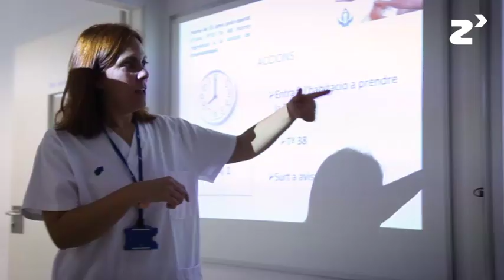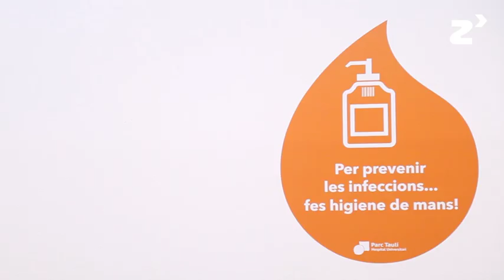Maratón 24 horas en higiene de manos - zinkinn.es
Coincidiendo con el Día Mundial de la Higiene de Manos (5 de Mayo), y siempre adheridos a las campañas de la OMS para la promoción de la higiene de manos como herramienta para evitar las infecciones nosocomiales; se establecieron durante 24h unas sesiones en el aula de simulación, en las que participaron diferentes facultativos.